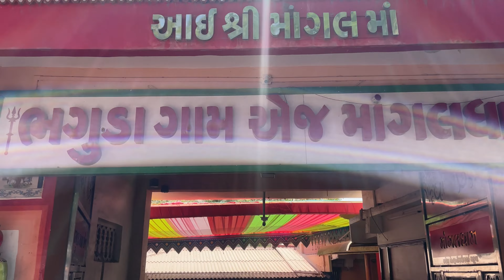Legacy of Faith: Exploring Temples with Dad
Join me on a heartwarming journey as I treat my father to a special trip following our vibrant Holi celebrations with mom. Our adventure took us to the serene KhodiyarMandir Bharoli and the divine BajarangdasBapaTemple, where we received blessings that filled our hearts with joy. After a soulful visit to MogalMaa, we indulged in delicious prasad at the temple's ghar. Despite the scorching heat, the tranquility of the temples left us rejuvenated.